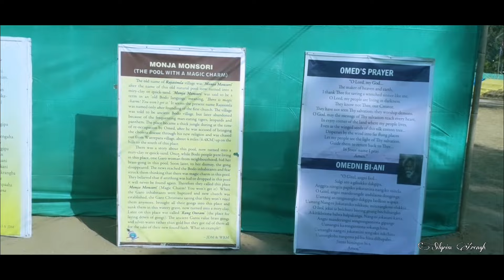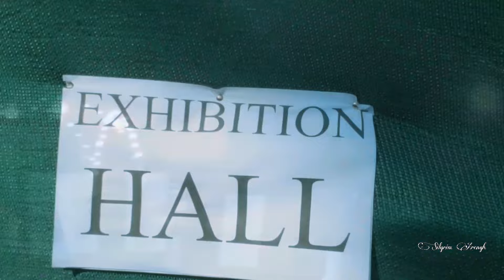Rajasimla Baptist Church | General Roll Call Sobha | Cinematic Video | Krima No. II.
Chang 90gipa General Roll Call Sobha at Rajasimla Baptist Church Mamong Mondoli Krima No. II. From 11th - 14th Jan 2024.

Venue: Rajasimla, North Garo Hills Meghalaya

Tarik: 11th - 14th January 2024.

Just simply share in your description box details of this music used.Every piece of music I compose takes a lot of hard work & dedication. Doing this motivates me to compose and produce more music for you guys and keep the music free ☺ 2) You may NOT use my music in an audio track that you intend to put into the Content ID system. This will result in false claims given to people who use my music in their videos. These situations are illegal and have resulted in people being banned from networks etc. DON’T DO IT. We are one community and showing your support keeps me driven and encourages to compose more music for you. IF YOU EVER RECEIVE A CLAIM FOR USING MY FREE MUSIC, DISPUTE IT AND INFORM ME IMMEDIATELY.